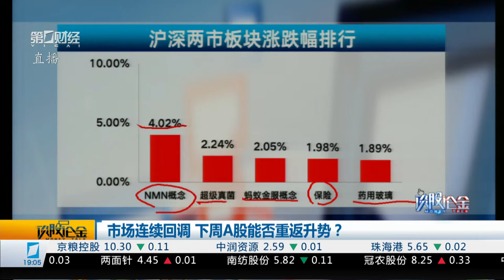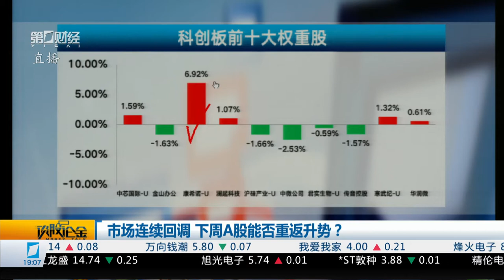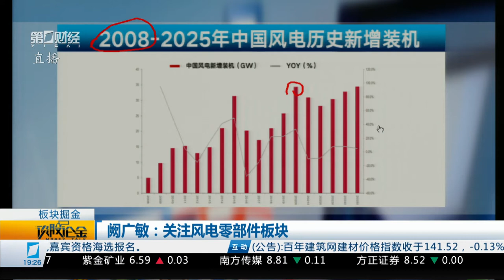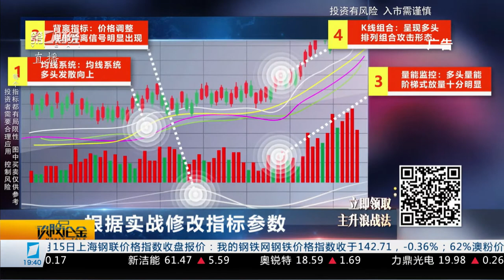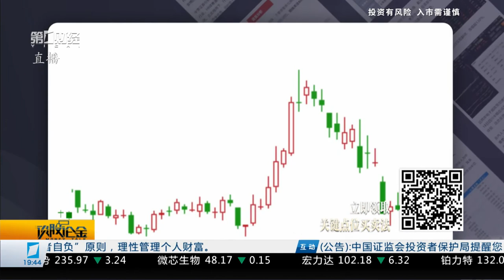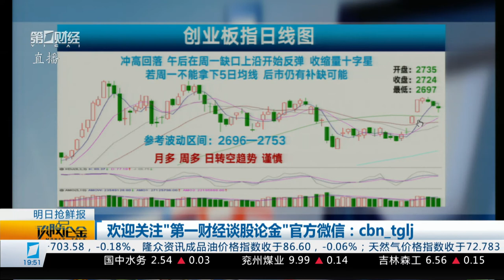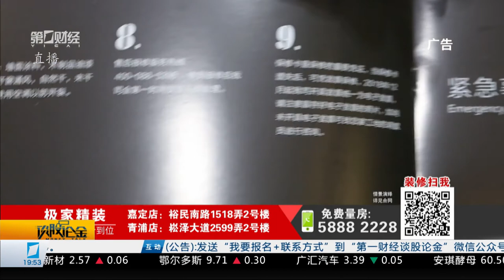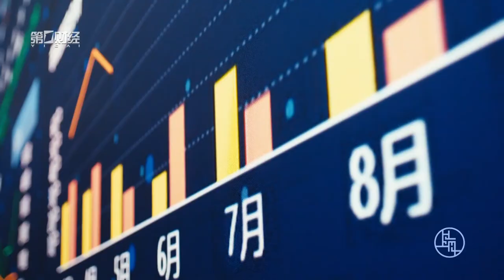《谈股论金》2020_10_16